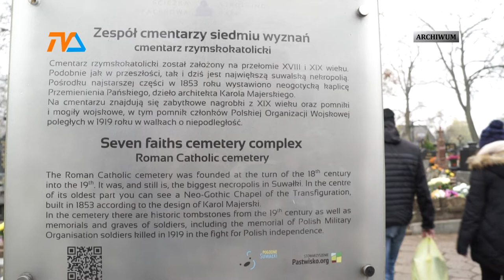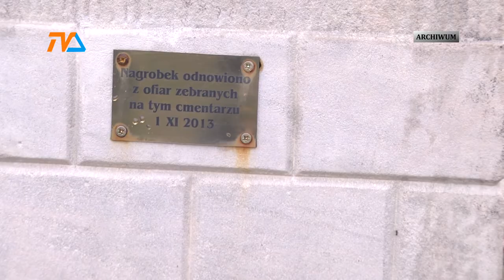Kwesta na cmentarzu. Zostaw światełko i kilka złotych. |TVSUWAŁKI